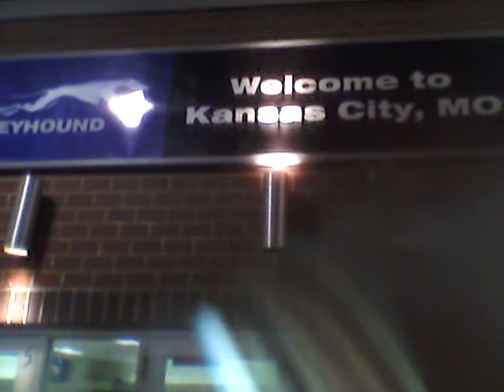'''HOW JESUS CHRIST KEEPS HIM BELIEVING..''''